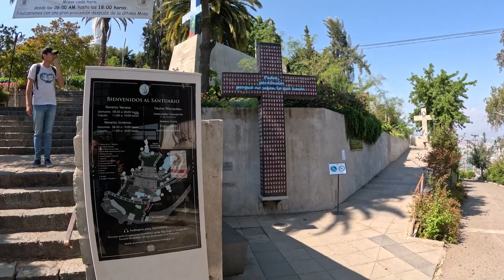Punjabi Got Robbed in Chile | i - Phone चोरी हो गया | Punjabi Travel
In this gripping video, join us as we share the harrowing experience of a Punjabi tourist who fell victim to a robbery in the bustling streets of Chile. This eye-opening account sheds light on the unfortunate incident that unfolded during what was supposed to be a joyous journey. Watch as we narrate the details of the incident, the immediate aftermath, and the impact it had on the affected individual.

Our goal is to raise awareness about the challenges that travelers may face and to emphasize the importance of safety precautions while exploring unfamiliar territories.

Travel Vlogging